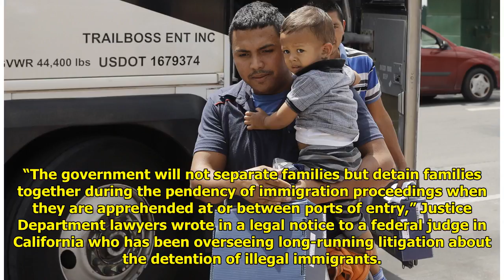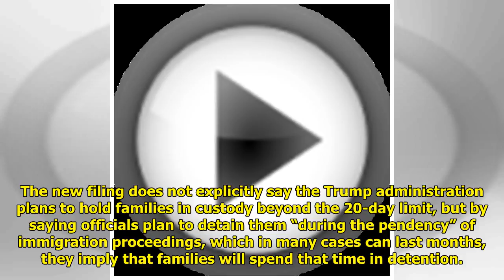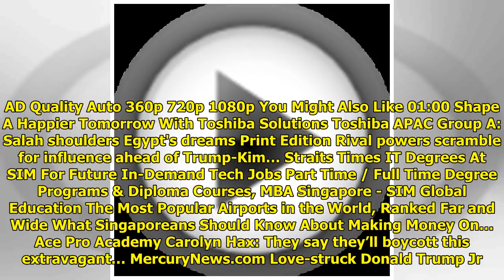Administration plans to detain migrant families for months WorldTimes Now